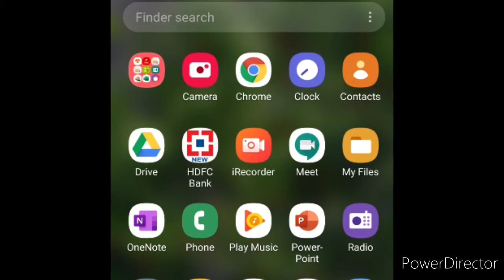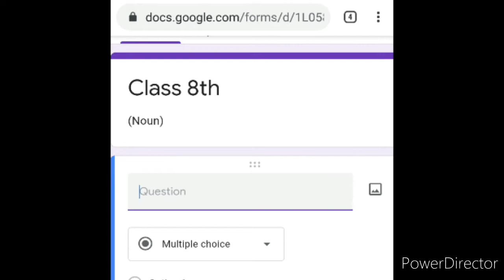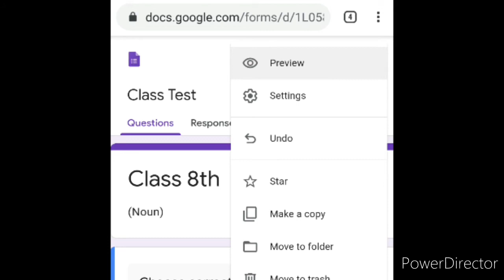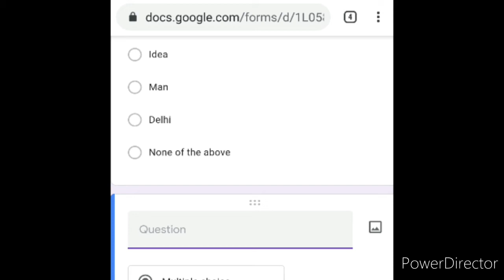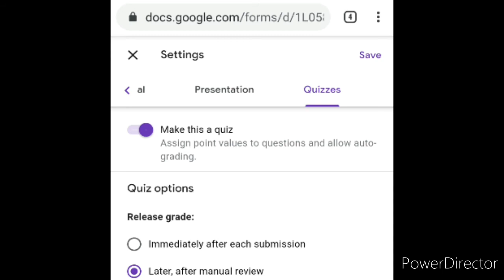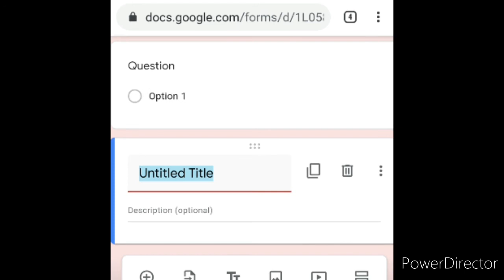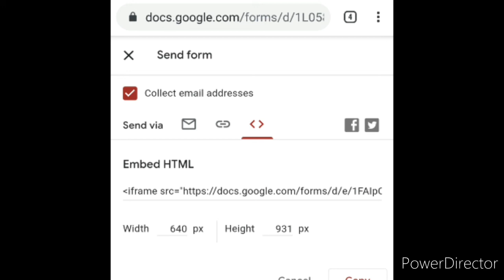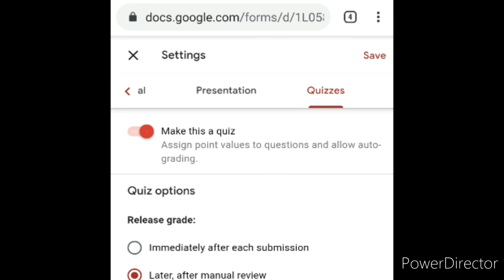How to make a quiz on Google Forms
How to make Class Test on Google Forms
How to conduct Subjective Test on Google Forms